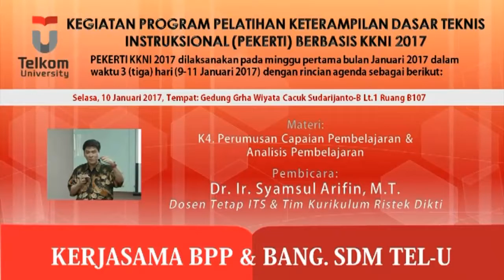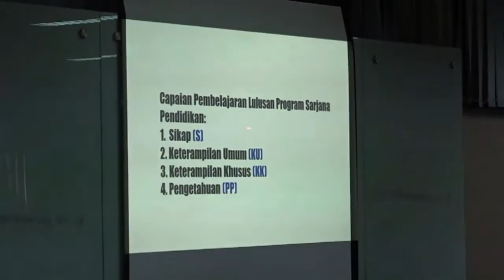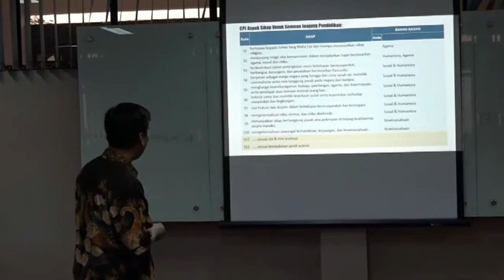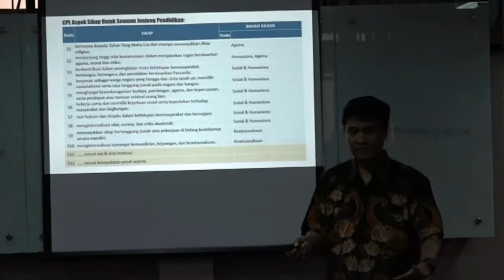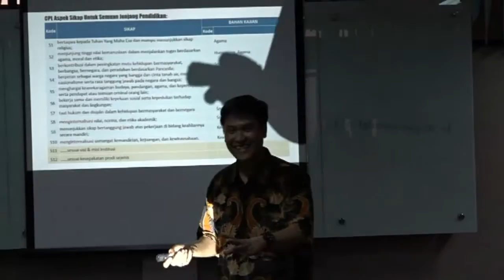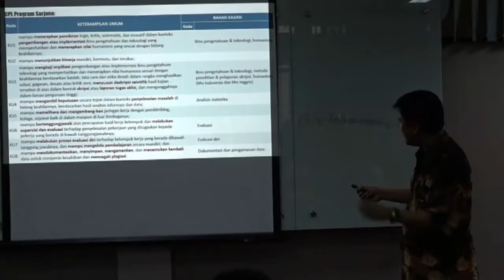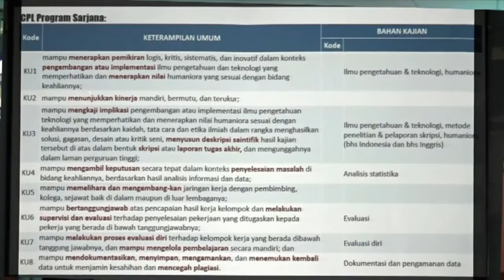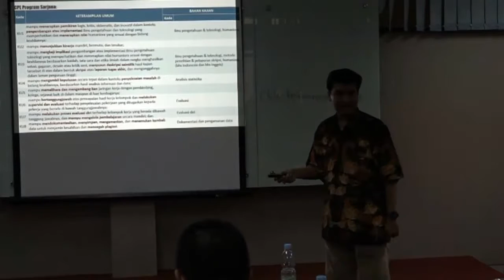(01) Telkom University - Perumusan Capaian & Analisis Pembelajaran oleh Dr. Ir. Syamsul Arifin, M.T.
Perumusan Capaian & Analisis Pembelajaran oleh Dr. Ir. Syamsul Arifin, M.T. dalam Program Pelatihan Keterampilan Dasar Teknis Instruksional (PEKERTI)